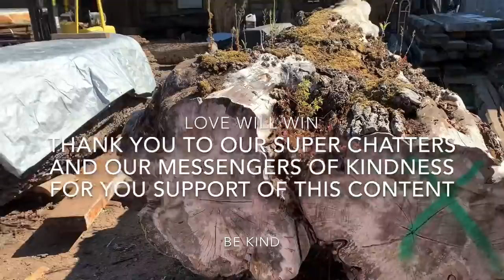Stihl 090 - 7 foot bar ,Alaskan milling - historic massive walnut tree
This 4 foot walnut tree was perhaps planted by the Governor of Vancouver islands son also James Douglas junior , it is buzzing with history and I am honored to be part of the project